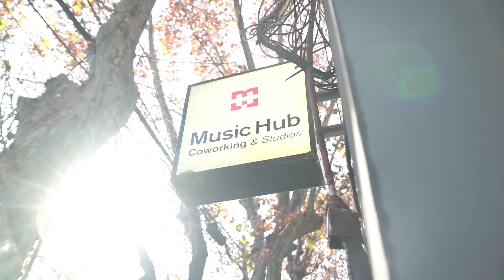El encuentro más esperado! / La Sesión | Ep. 7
En una jornada inolvidable, Cesar Candia (Damas Gratis), Omar Morel (Ráfaga), Laucha Larsen y Pepón desde Perú, se encontraron a jugar con el nPad firmware última versión

☞ TODAS las semanas un Video Nuevo!

Staff dbdrums YouTube
⇨ Nika: Producción General | @nikaybar